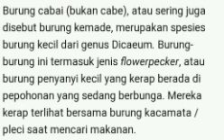Suara burung Cabai/Kemade cocok untuk Mikat dan Masteran suaranya Sepedas Cabe